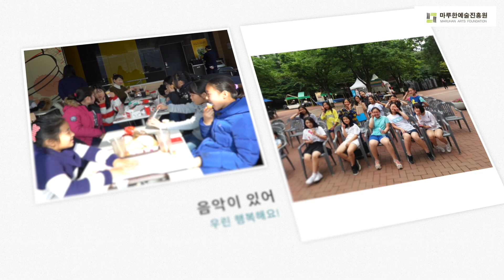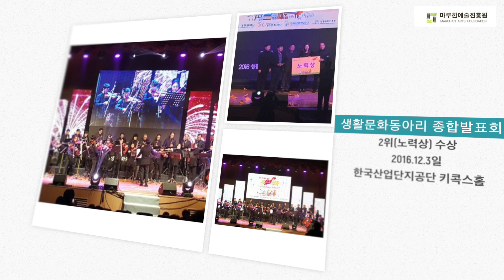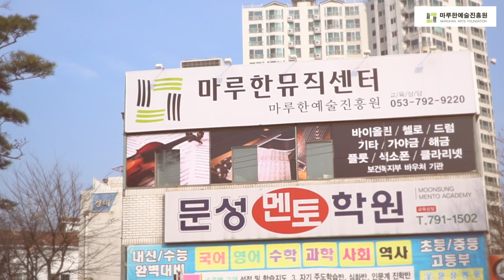대구 수성팝스오케스트라를 아십니까!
유네스코 선정 음악창의도시 대구에서 동호인 음악의 대표가 되기 위해 오늘도 정진하는 대구 수성팝스오케스트라를 소개합니다!

수성팝스오케스트라 신규단원 모집

1.부문 : 현파트, 관파트, 드럼

2.자격 : 악기를 다룰 줄 아는 청소년ㆍ대학생 ㆍ일반인

3.신청 : 각파트 선생님앞 문의
(오디션은 결원시 수시로 있음)

*연습시간:매주 토요일 09:30~11:30
*장소:마루한예술진흥원(대구 수성구 시지 소재)
*정단원과 준단원으로 나누어질수 있음

- 도입부 삽입곡 : StudioKolomna(Audiojungle)